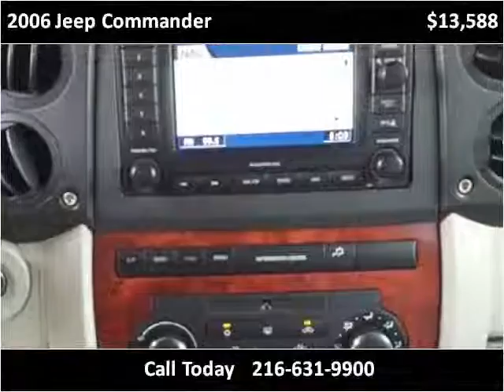2006 Jeep Commander Used Cars Cleveland OH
This 2006 Jeep Commander is available from Diversified Auto Sales.